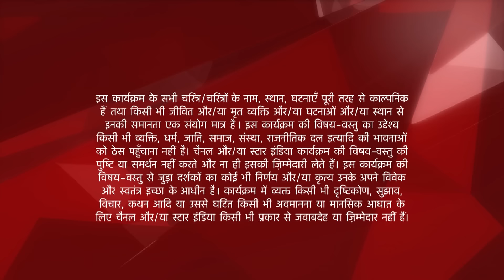Mere Angne Mein | मेरे अंगने मे | Sarla ne maangi apni family se help!